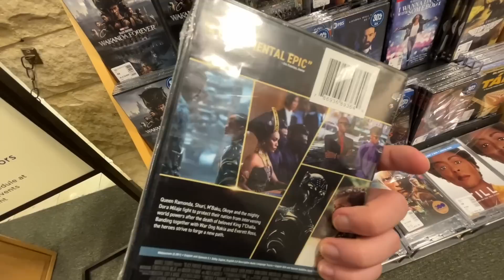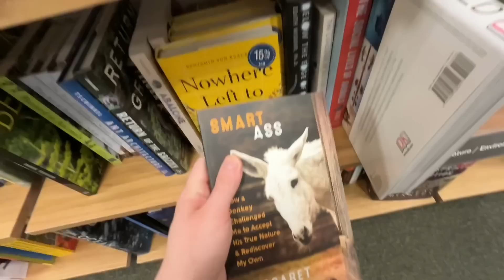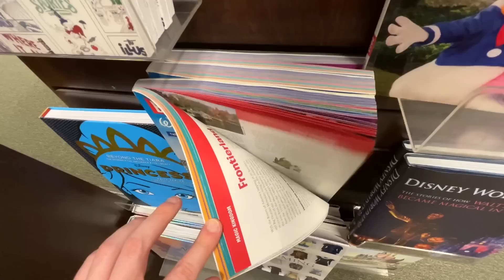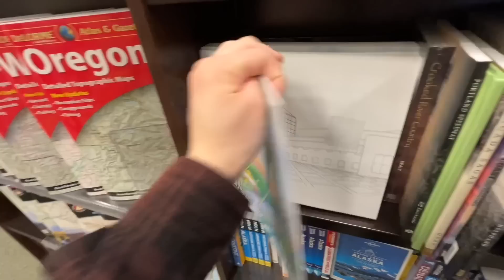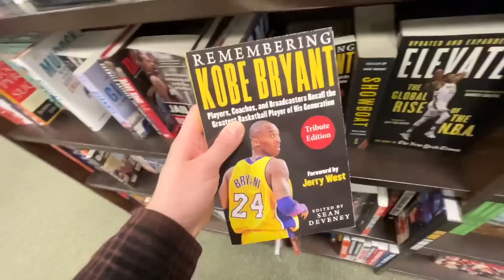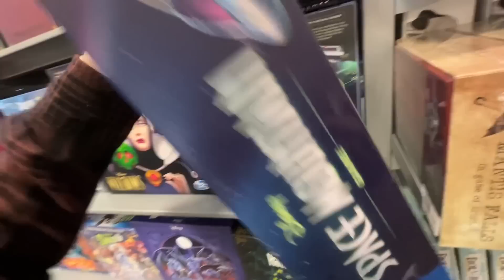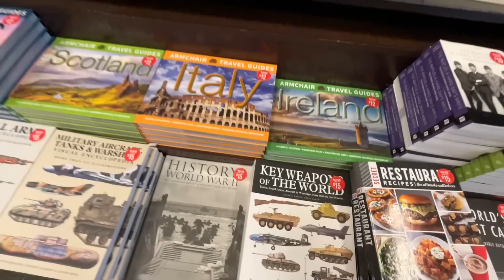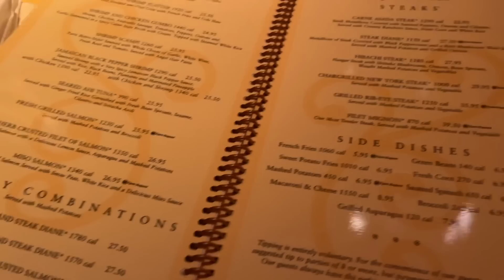ASMR In a Bookstore 📚 (asmr in public)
Continuing off of the ASMR at the Mall video…we’re back buuuut tonight we’re going to do ASMR inside A Bookstore 📚

Barnes and Noble is such a great place to go and relax and look around! The ambiance is so peaceful and you can pick up anything and see what they have 🤓

There’s cooking books, books on sports, fiction, nonfiction, manga, and a whole section of Board Games!

COMMENT what books you like or recommend me, oh and where else we should try ASMR!

 In this next video you’ll hear relaxing whispering soft spoken mouth sounds tapping scratching inaudible whispering typing sounds Visual ASMR asmr in public